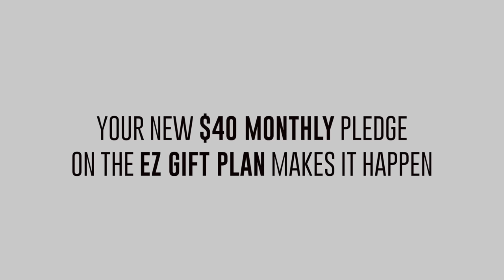Feed My Starving Children: Give Them Food, Share The Good News - Air1 Pledge Drive 2015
- When you give to Air1, you are not only helping to keep Air1 on the air and bring others to Christ, you are also giving HOPE by helping feed starving children around the world.